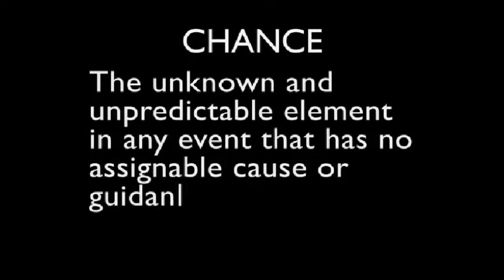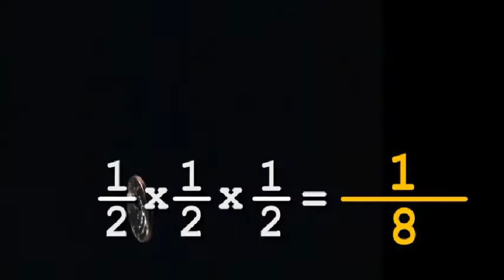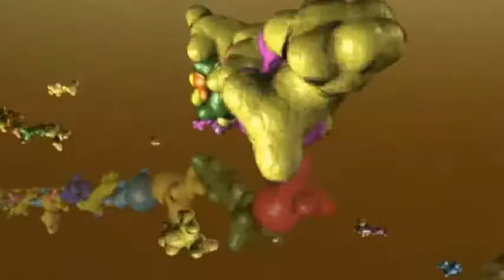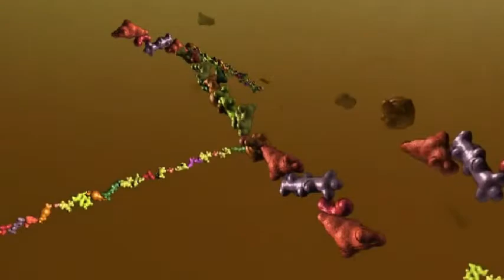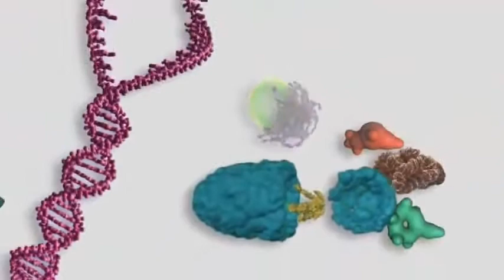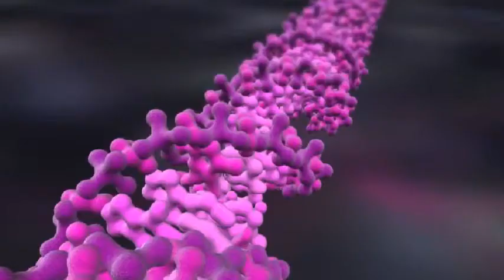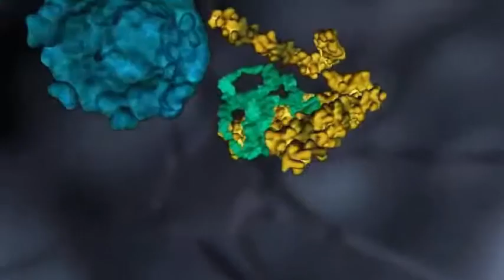Cell Probability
Review of the mathematical probabilities of life proteins evolving by chance.  The evolution of the cell is incredibly improbable.